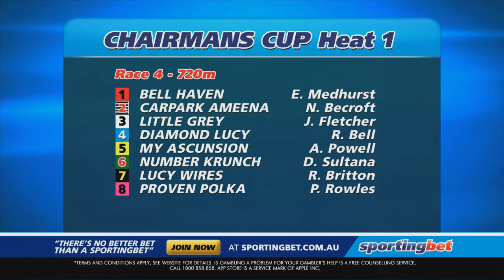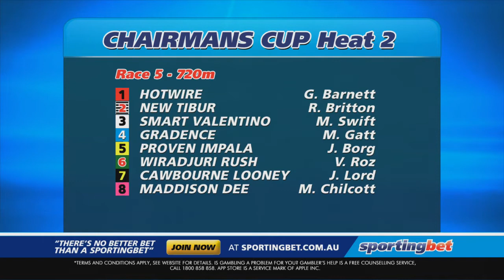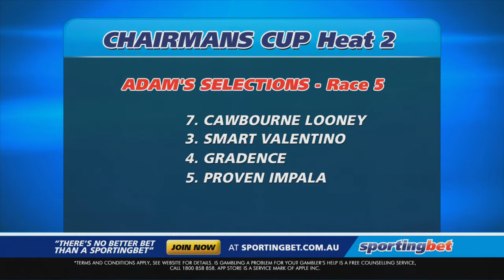Weekly Preview Show - Chasing The Dollar - Megastar Prelude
Ben Damon and Adam Pengilly are back for a bumper edition of Chasing The Dollar. Adam is coming off a massive week where not only his best bet got up but so did his best value at $9.70. Adam also landed the quaddie.

This week Ben and Adam preview the Sportingbet Megastar Prelude at Dapto on Thursday as well as the Chairmans Cup heats at Wentworth Park on Saturday.